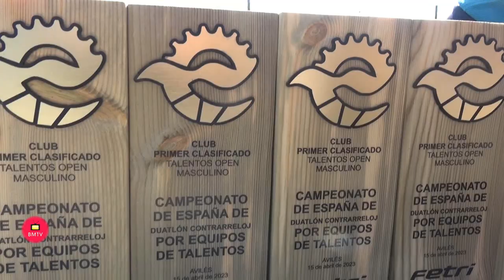XXIV Triatlón Marbella 2 023 San Pedro Alcántara